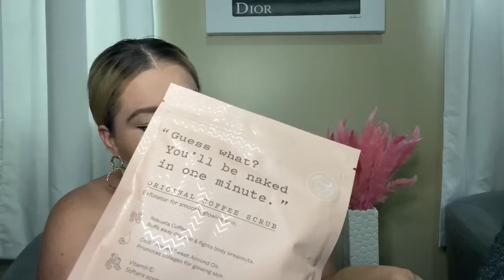Boxy luxe unboxing | September 2020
Hey loves hope you are all excited for this months Boxy luxe box, I know I am. This months box featured some great products.